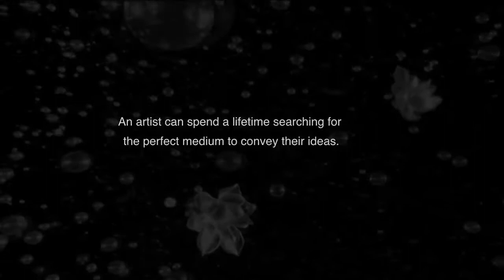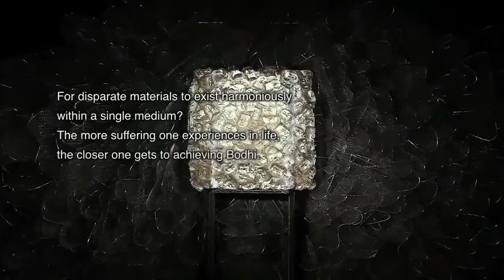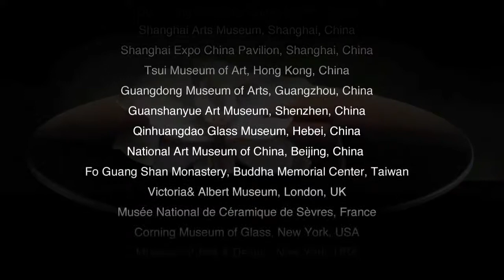【LIULI Crystal Art】Artist/Founder Loretta H. Yang Bio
LIULIGONGFANG Founder and Art Director

Founder and Pioneer of Contemporary Chinese LIULI art
Former Honorary Professor at the Glass Art Studio at Tsinghua University
Honorary Professor at Notojima Glass Art Museum in Ishikawa Prefecture
Honorary Professor at Centre International du Verre et Arts Plastiques (CIRVA) in Marseille, France
Guest Instructor at The Studio at Corning Museum of Glass
Founder of LIULI CHINA MUSEUM Shanghai
Noted performing artist in Taiwanese cinema
Two-time recipient of the Best Actress Award at the Golden Horse Awards
Best Actress Award recipient at the Asia Pacific Film Festival

Loretta H. Yang is the pioneering artist behind contemporary Chinese liuli glass. She has devoted her life to the art of liuli for close to three decades and in the process has revived the ancient Chinese technique of glass casting and instigated the contemporary glass art movement in Asia. Yang’s creative artistry was honed during her work as an acclaimed actor in the 70s and 80s. A two time recipient of the Best Actress Award at the Golden Horse Awards and Best Actress Award recipient at the Asia Pacific Film Festival, she left the industry at the height of her career to pursue the calling of contemporary liuli art. Yang’s sculptures are imbued with a rich Chinese heritage and have been acquired for the permanent collections of renowned museums including the Victoria and Albert Museum in London, The Palace Museum at the Forbidden City in Beijing and the New York Museum of Arts and Design in New York City.